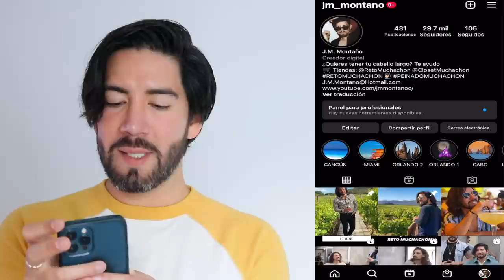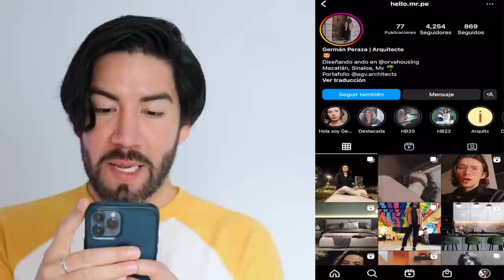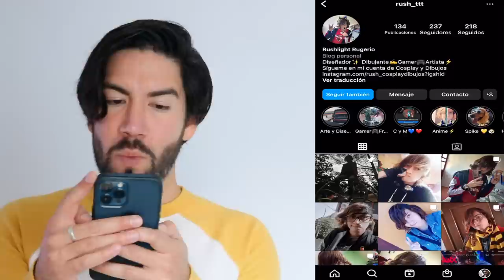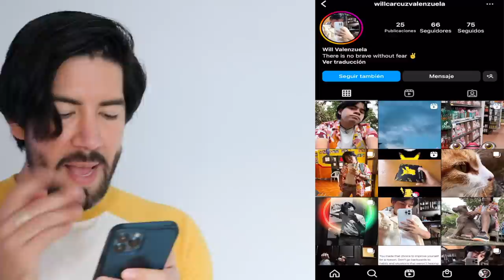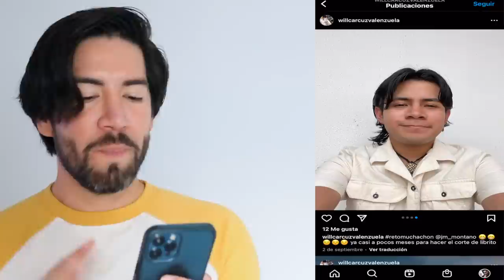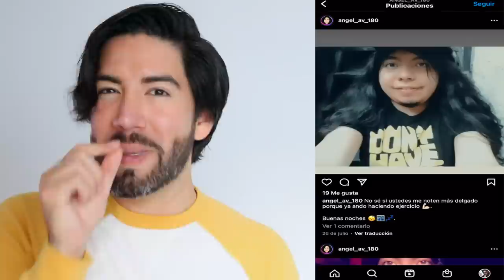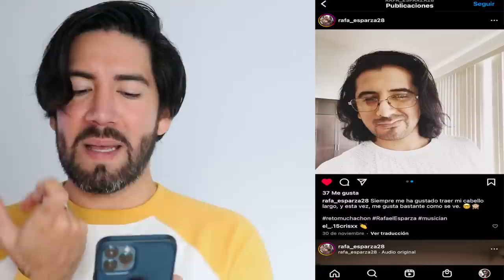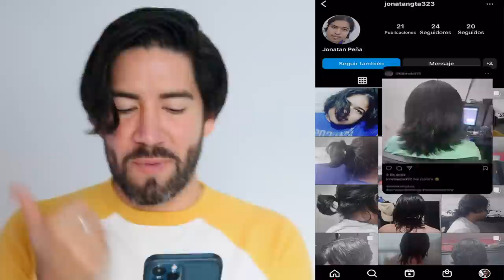¡REACCIONADO al CABELLO de mis SEGUIDORES! RETOMUCHACHON - J.M. Montaño